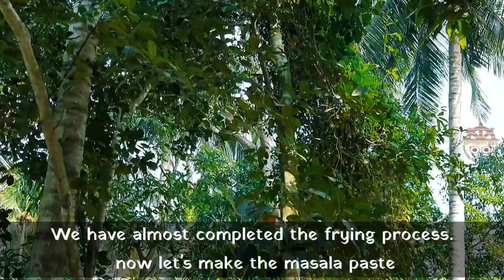ମାଗୁର ମାଛ ଝୋଳ|Magura Fish curry|cat fish curry|Besar Fish curry|Big fish cooking in Authentic style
Magura Macha Jhola or cat fish curry is the most delicious and authentic delecacy of odia cuisine since years.

  ingredients used in Magura macha jhola :-
Cat Fish/Magura Fish- 5kg
Tomato- 200gm
Onion- 300gm
Mustard Seeds- 125 gm
Cumin powder -25 gm
coriander powder -25 gm
Garlic - 50gm
ginger -50gm
green chillies- 30gm
Turmeric powder- 1 1/2 tbsp
Red chilli Powder- 1 tbsp
chicken/fish masala - 25gm
Salt- As per taste
Mustard oil- 300ml
coriander leaves 10gm
garam masala -10 gm
Dry salted  green mango / Ambula- 1

ବେସର ଦିଆ
ମାଗୁର ମାଛ ଝୋଳ ର ଆନନ୍ଦ ନିୟନ୍ତୁ

ଜୟ ଜଗନ୍ନାଥ ||

Channel Keywords:"Odia Cooking Videos", "Odia Cooking Show", "Odia Cooking Items", "Odia Cooking Tips", "Odisha Food Thali", "Eat Odisha Food"
 "Odia Food Videos", "Odia Food Recipe", "Odia Cooking Recipe", "Odia Cooking Channel", "Authentic Odia" , "Authentic Odia Recipe" ,